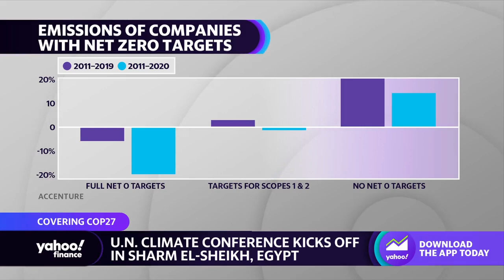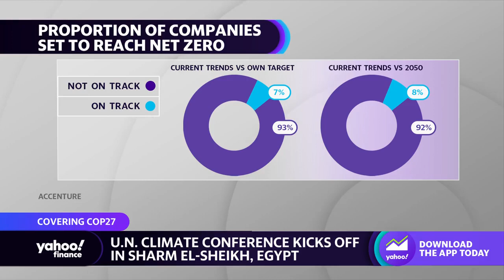Climate change: Europe is ‘leading the way’ to net-zero, Accenture CEO says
This segment originally aired on November 7, 2022.
Accenture CEO Europe Jean-Marc Ollagnier joins Yahoo Finance Live anchor Akiko Fujita to discuss companies' net-zero commitments, short-term headwinds to climate action, and the setup for the private sector going into a key UN climate conference in Sharm El-Sheik, Egypt.